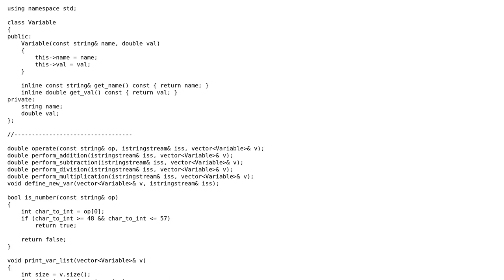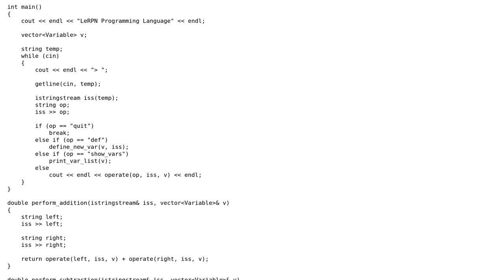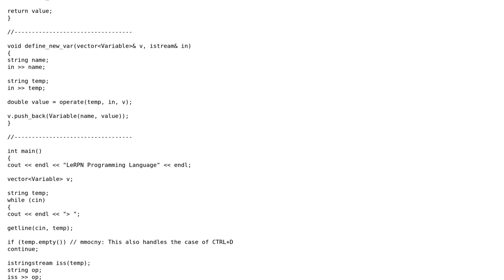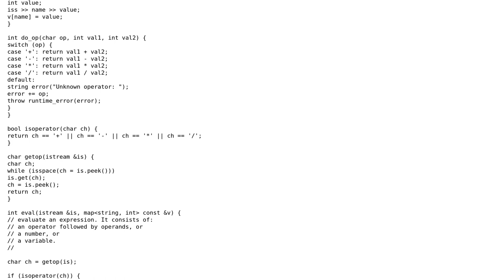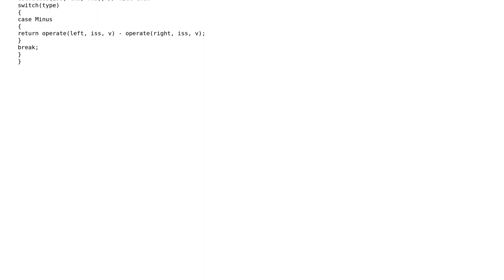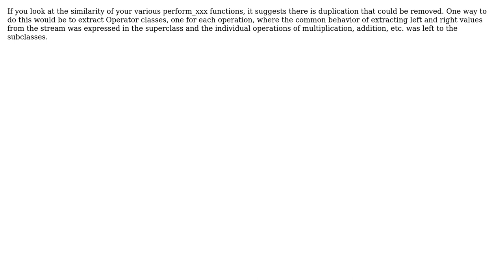Code Review: Polish notation interpreter/calculator (4 Solutions!!)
Code Review: Polish notation interpreter/calculator

With thanks & praise to God, and with thanks to the many people who have made this project possible! | Content (except music & images) licensed under CC BY-SA | Music | Images & others | With thanks to user siquell user Sal Rahman user mmocny user Jerry Coffin user Jamal user Ethan Bierlein user Carl Manaster and the Stack Exchange Network Trademarks are property of their respective owners. You are responsible for your own actions.